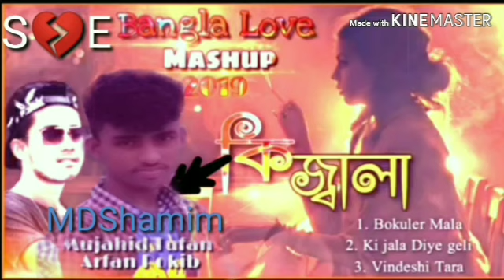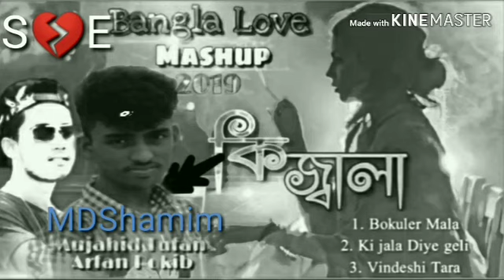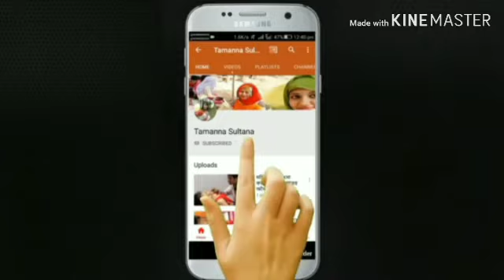তুমি বাজারে তারা ছেলে আমার কুত্তার পাশে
সাকসেস করো কমেন্ট শেয়ার করেন👍👍👍👍👎👎👎👎💝💝💝💝🔔🔔🔔🔔